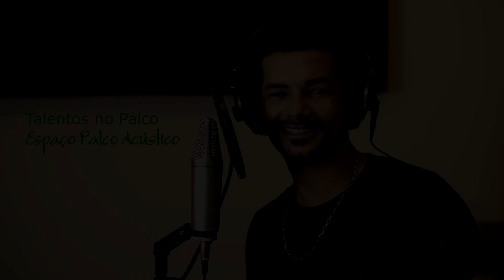Viagem Edson Santana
PARTICIPE DO PROJETO!!! Acesse este link para participar das seleções:
Talentos no Palco é um projeto local, promovido pelo Espaço Palco Acústico, sob direção do produtor musical Thiago Lima.
O projeto visa agenciar e produzir artistas, criando oportunidade de apresentarem cada trabalho de maneira profissional, orientados por uma equipe experiente e preparada. Sabemos que todo artista precisa de portfólio e visibilidade. O Palco Acústico tem o propósito de apoiar artistas independentes e potenciais talentos.

Estamos oferecendo ferramentas para tornar todo o caminho de realização e sucesso mais viável.
*Preparo musical
*Produção artística
*Direção de palco
*Material de apresentação
*Experiência e convívio com outros músicos
*Divulgação dos artistas em todas as plataformas do Palco Acústico
Esta gravação foi realizada no Espaço Palco Acústico, exclusivamente para portfólio deste artista no Projeto Talentos no Palco.
Direção do projeto e gravação do piano: Thiago Lima